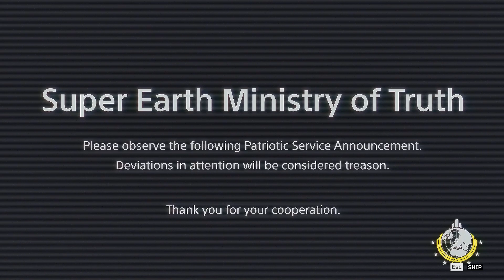SPREADING DEMOCRACY | Helldivers 2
I'm doing my part! Today I'm fighting for Super Earth against big bug guys... yeah it sounded cooler in my head.